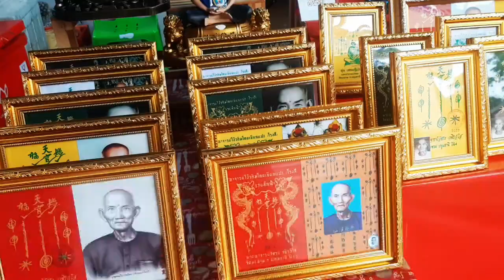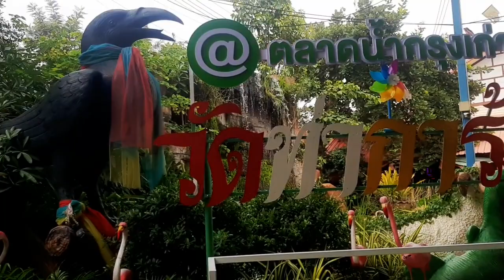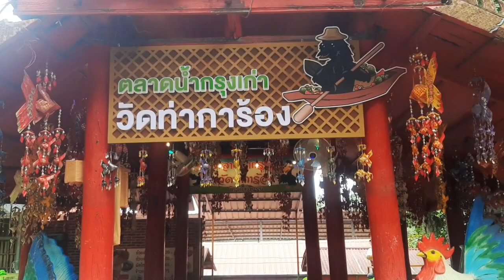ให้โชค